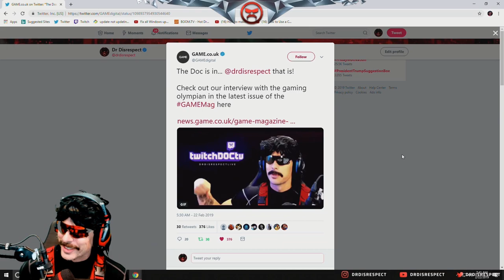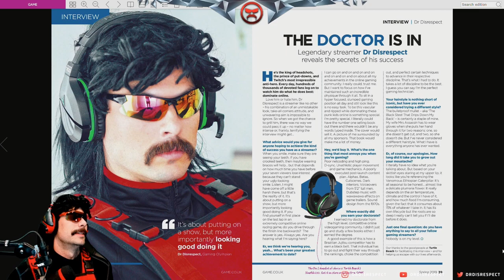DrDisrespect RAGE Quits Apex Match (Hemlock Rage) & ROASTS Timmy Tenders (Hilarious)!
►IMPORTANT: DrDisrespect receives more than 90% of this channel's ad revenue DIRECTLY! We ARE ALLOWED to continue uploading!
►Timestamps:
00:00 Hilarious Intro (doc fired Alex)
3:38 The2Time on a mag cover
5:10 What Doc hates in games (PUBG roast)
5:59 Timmy Tenders ROAST! (LOL) + Game 1
7:39 Portal finisher
8:00 DEAD
9:11 Game 2
9:41 Hilarious portal finisher!
10:01 Game 3 (Hemlock Rage Quit)
11:45 Viss hates the Hemlock too
12:05 Rage Quit
13:18 Game 4
13:50 Random teammate steals Doc's loot
15:11 Nice play by Doc
15:20 DEAD
16:00 Thoughts on the Havoc gun
                                          -The2Time-

►We are huge fans of the DOC. Our channel brings you the best & funniest highlights from the daily DrDisrespect's 6-10 hour live streams!

► Minimum but necessary edits for your enjoyment :)

champions club
battlefield v
battlefield 5
bfv
bf5
bf v
bf 5
drdisrespect
dr disrespect
slick daddy clips
slick daddy club
fortnite
pubg
viss
ring of elysium
roe
black ops 4
cod
call of duty
blackout
halifax
dougisraw